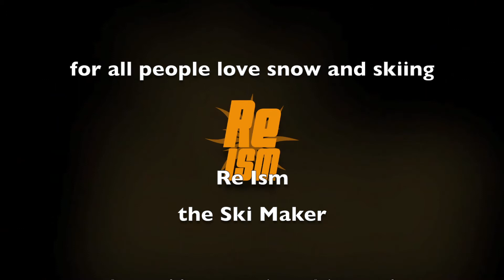Re Ism FOX "Girls Wanna Go Skiing"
Re Ism Girls のAiriとその仲間のスノーボードガールたちが Re Ism ANIMAL Seriesの軽快オールラウンドスキー FOX に乗って春の白馬を楽しみます。
FOXの軽快感とヌケの良さ、そしてだれでも味わえるスキーの楽しさを感じてください。

Re Ism [リィズム] ...「１台だけ持つなら最高のスキー」を目指す日本のスキーメーカー。「スキーはスポーツであると同時に、この上なく楽しい遊びである」...「最高の遊び」としてのスキーの側面にこだわって常に多くのスキーヤーに新しいスキーの楽しさを提案している。